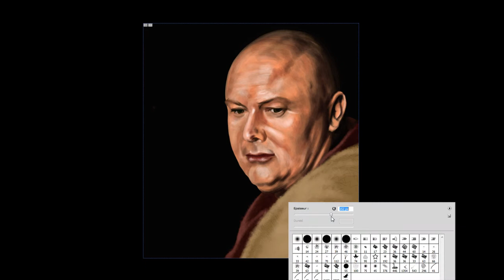Game Of Thrones - Lord Varys - [Conleth Hill] Speed paint By Yue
Speed Painting Of  Conleth Hill (in the role of Lord Varys)
Song by - Danny Elfman - Spider Man Main Titles

You can vote every week for a new Game Of Thrones Character on my facebook page!!!

Good watch and Thank to subscrive !